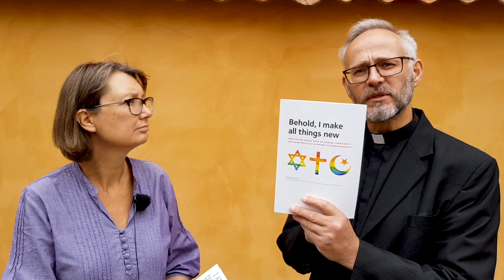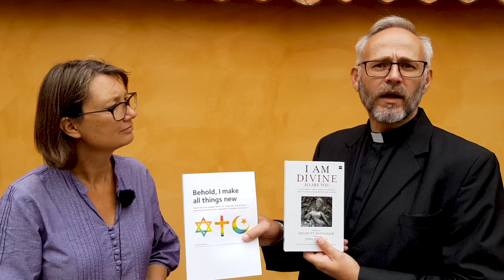Section377Verdict: Church of Sweden welcomes decriminalization of LGBTQI in India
Church of Sweden is delighted that Section 377 of the Indian Penal Code has been struck down as unconstitutional. This colonial era law from 1861 defined consensual same gender sex as unnatural. We are delighted that working with the Global Interfaith Network on Sexes, Sexual Orientations, Gender Indetities, and Expressions (GIN-SSOGIE), Devdutt Pattanaik, and Jerry Johnson for they have been instrumental inmaking the book " I Am Divine. So Are You" as part of the evidence in this landmark decision.                                               CLICK HERE to order I Am Divine. So Are You : How Buddhism, Jainism, Sikhism and Hinduism affirm the dignity of queer identities and sexualities
Filmed by: Emil Olsenmyr